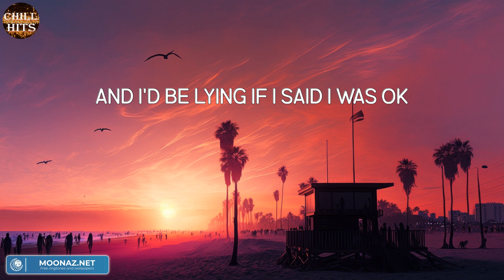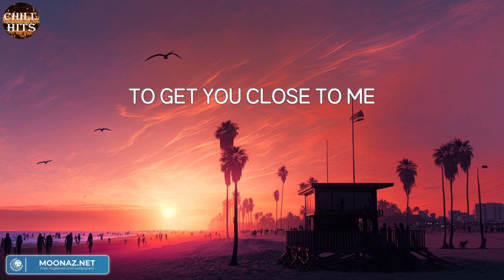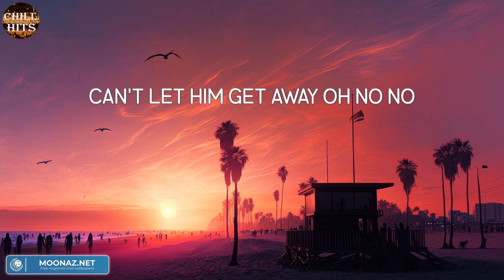That Girl (Mix Lyric) - Olly Murs | Katy Perry, Luis Fonsi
Lyric:
There's gotta be a way to get you
You gotta
So you better speak up if you want somebody
Can't let him get away oh no no